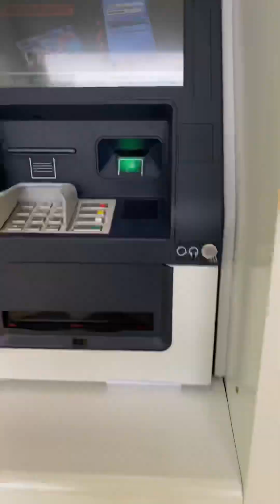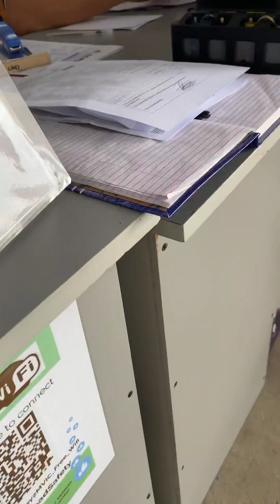Ito na nga ang aking ginawa sa unang araw ko dito sa Bicol‼️